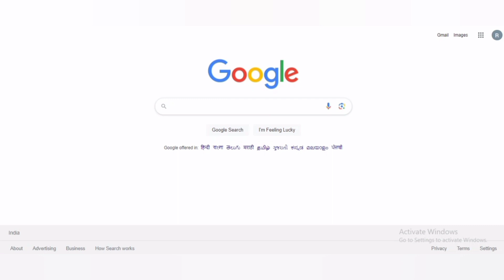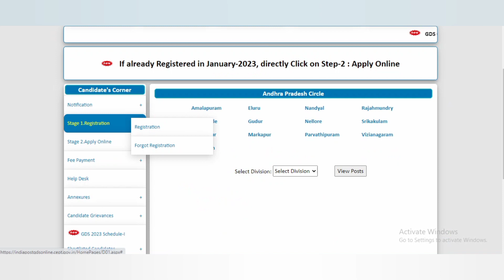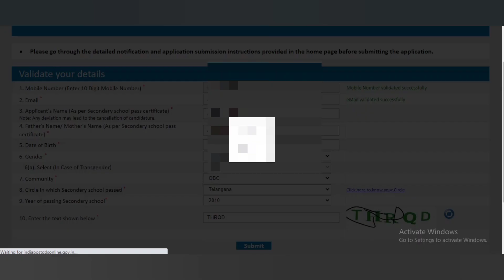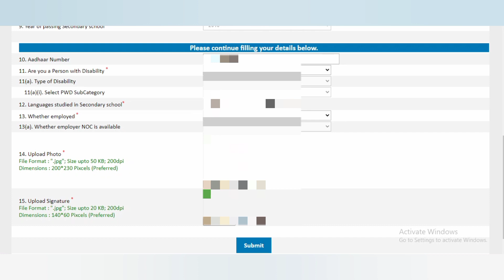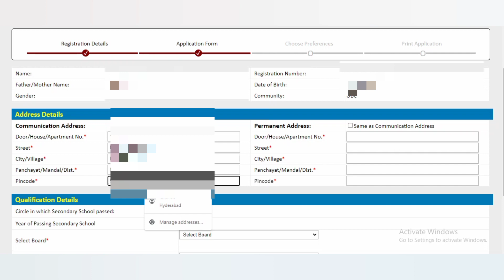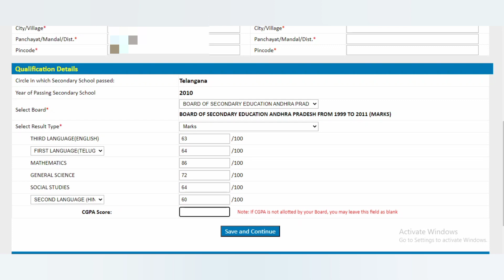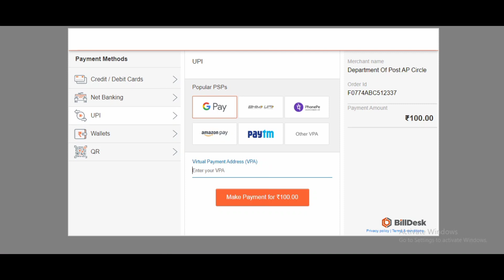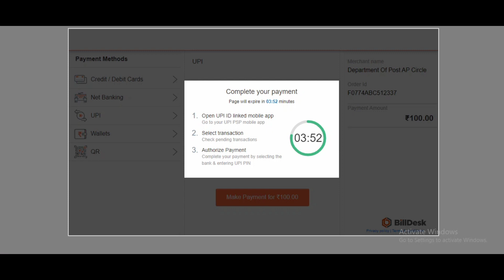Postal GDS Application ప్రాసెస్||బ్రాంచ్ పోస్ట్ మాస్టర్-BPM||అసిస్టెంట్ బ్రాంచ్ పోస్ట్ మాస్టర్-ABPM